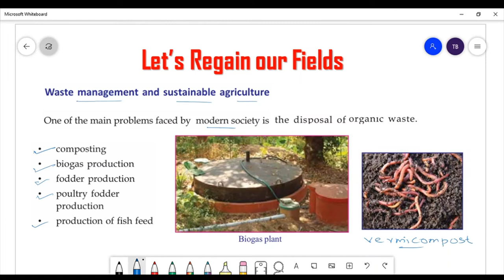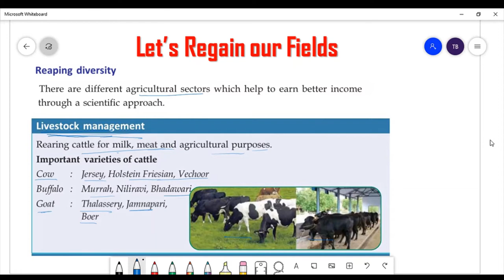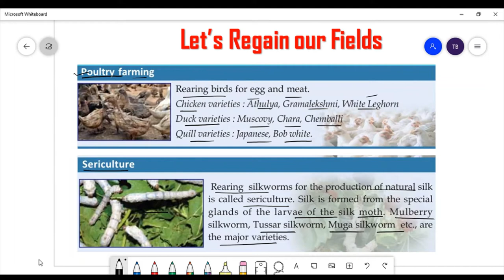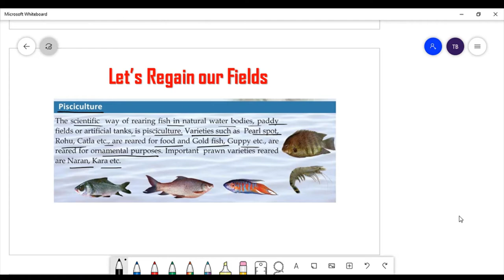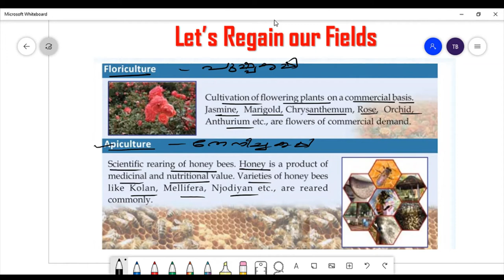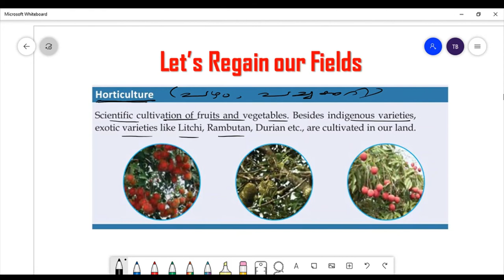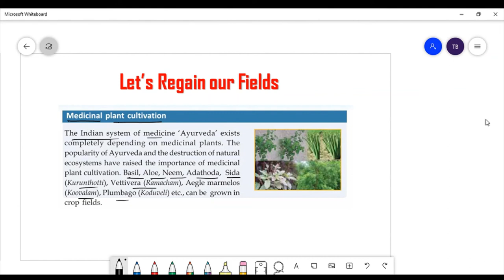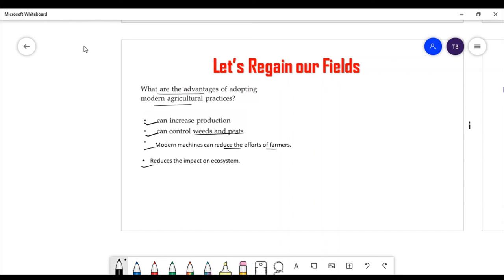LET'S REGAIN OUR FIELDS CLASS 8 BIOLOGY CHAPTER 3 SCERT KERALA SYLLABUS ENGLISH MEDIUM UNIT 3 3/4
LETS REGAIN OUR FIELDS CLASS 8 BIOLOGY CHAPTER 3 , SCERT KERALA SYLLABUS ENGLISH MEDIUM UNIT 3 , let's regain our field , KITE VICTERS
lets regain our field 8th class NOTES QUESTIONS ANSWERS
lets regain our field 8th class biology ,
let's regain our field 8th class Malayalam ,
CLASS 8 BIOLOGY UNIT 3, LETS REGAIN OUR FIELDS,
STD 8 BIOLOGY CHAPTER 3,
STD 8 BIOLOGY UNIT 3,
STANDARD 8 SCIENCE CHAPTER 3,
STANDARD 8 BIOLOGY CHAPTER 3,
8TH STANDARD BIOLOGY CHAPTER 3,
8TH STD BIOLOGY UNIT 3, REGAIN OUR FIELD,
ONLINE TUITION CLASS 8, CLASS 8 SCIENCE CHAPTER 3,
UNIT 3 REGAIN OUR FIELDS,